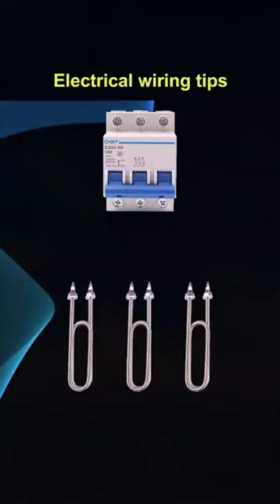electrical wiring tips 380 & 220 voltage ⚡⚡